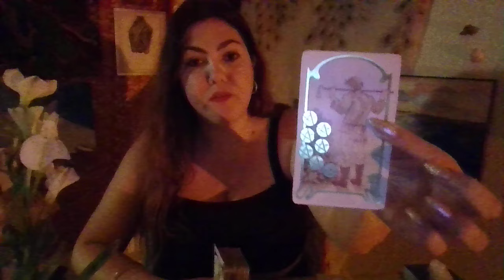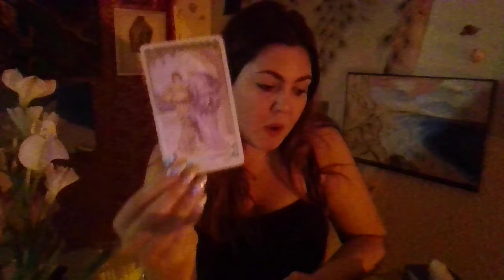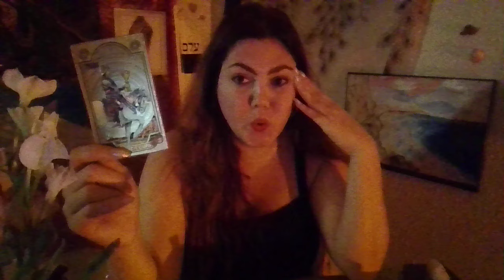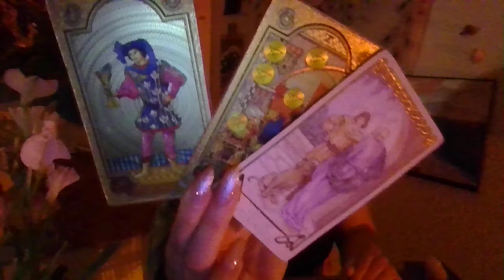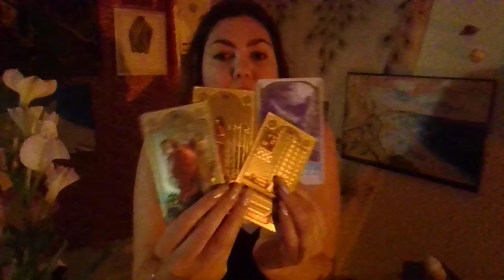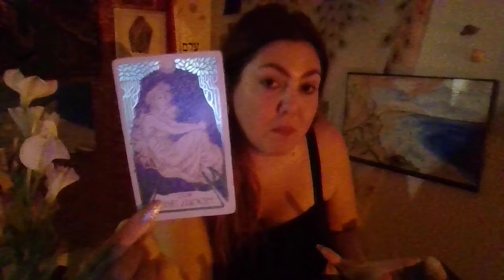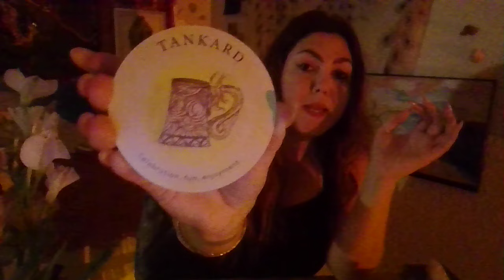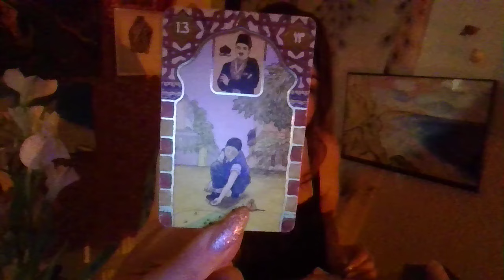LEO ♌ASKING YOU OUT! LEADING TO A COMMITMENT! THIS PERSON WANTS IT ALL WITH YOU! 💍✨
❤️💘💗✨ BLESSING AND TRUE LOVE FOR ALL THIS 2024 ✨💗💘❤️

I GREATLY APPRECIATE EACH ONE OF YOU! Wishing all of the Blessing this Universe can hold for each one of you!! ✨💘😊🌏

This video is for LEO Sun, Moon, Rising, and Venus!!! ☀️🌙✨

✨➡️TIKTOK  sicilianrosetarot
I have a book on Amazon called, One Light. The purpose of this book is to help all people manifest anything that they desire!!! I want to see everyone happy and healthy and loved and abundant!!! I have attached a link if you are interested below:

BE a believer!!! BE an Outcast!! !BE yourself!!! LOVE YOURSELF !!! THIS WORLD IS BLESSED TO HAVE YOU!

GREATNESS IS MEANT FOR YOU AND A BEAUTIFUL, HEALTHY LOVE!!! ❤️❤️❤️❤️❤️❤️❤️❤️❤️❤️❤️❤️❤️❤️❤️❤️❤️❤️❤️❤️❤️❤️❤️❤️❤️